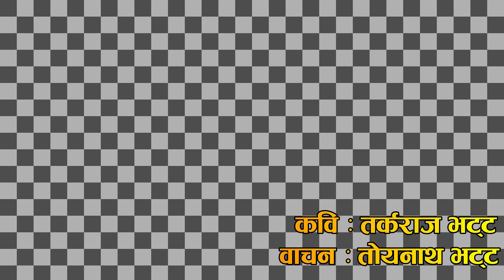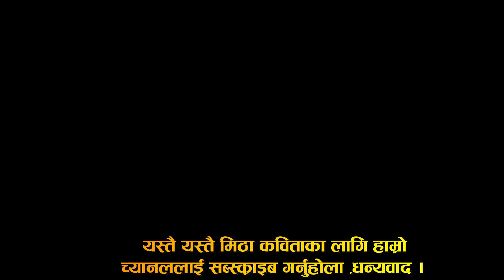कविता : मेरो जन्मभूमि ll कवि तर्कराज भट्टका ओजस्वी शब्दमा कवि तोयनाथ भट्टको मिठो वाचन Nepali Poem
कविता ः मेरो जन्मभूमि
A video by : Dilliraj Ojha